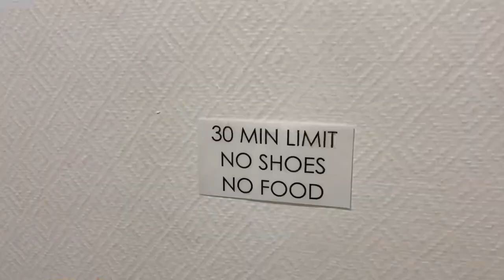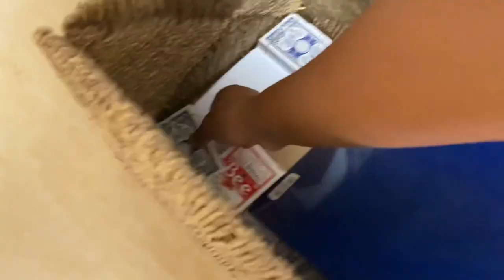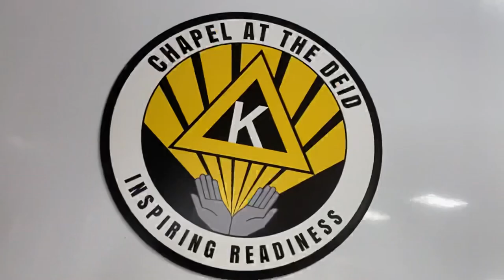Deployment at Al Udeid Air Base